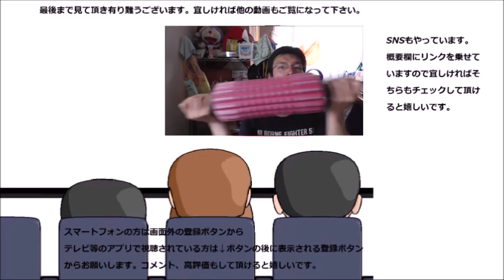ローソン スイートポテトタルトを食べてみた コンビニケーキは初めてかも～で、このレベル！？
ローソン　スイートポテトタルトを食べてみました。コンビニケーキは初めて食べますが、そのお味は～